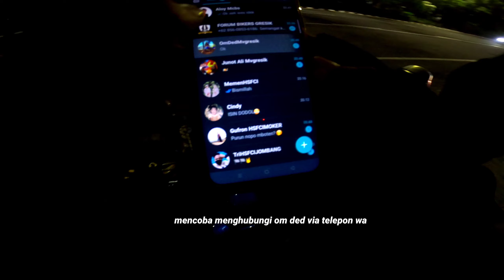TRAGEDI NIGHT RIDE GAS KE TRETES,CBR250RR,NCB150R,GSX150R VLOG||Motovlog Surabaya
Assallamualaikum,wr.wb.
Terimakasih buat teman" yang sudah menonton video ini,

Night Ride nyerang hawa dingin tretes prigen jawa timur cbr250rr,ncb150r,gsx150r vlog

untuk pengalaman menonton video dengan hasil yang lebih baik setting di 720p/1080p 👍

biar nggak ketinggalan keseruannya tonton video ini sampai selesai.😇
Terima kasih 🙏

Intercom yang saya gunakan ejeas v4pro

bantu support channel ini dengan
Like,komen dan subescribe lur 👍
hatur nuhun🙏